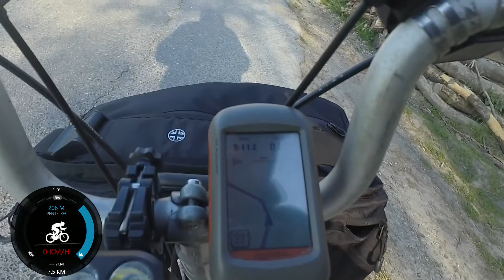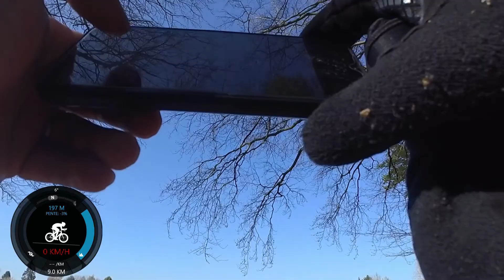De Gerpinnes à Ham-sur-Heure (Panama) via les points noeuds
J'ai fais le trajet jusque Thuin, mais la caméra s'est arrêtée à Ham-su-Heure.